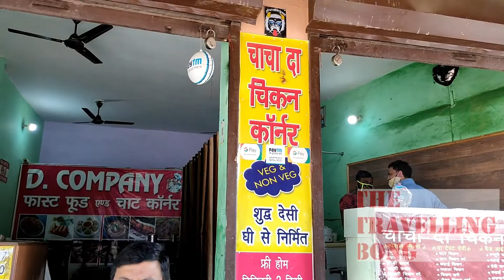BEST HANDI CHICKEN IN BAHADURGARH | CHACHA DA CHICKEN CORNER | BAHADURGARH FOOD VLOG | NON-VEG FOOD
In this video, we bring you the Best Handi Chicken in Bahadurgarh. We are visiting chacha da chicken corner which is situated in Nahra Nahri road Bahadurgarh. They serves good quality of veg and non-veg food at a very reasonable price without compromising the taste of the food.

Address:
Chacha Da Chicken Corner-Gali no-2, Netaji Nagar, Near Shivam RR Hospital, Main Nahra Nahri Road, Line Paar. Bahadurgarh, Haryana-124507
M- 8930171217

Gears I used in the video  -

Mobile –
Realme XT

Audio -
Boya lav
Boya shotgun

Tripod Mobile Mount
Follow me on Tripadvisor: @itzbips